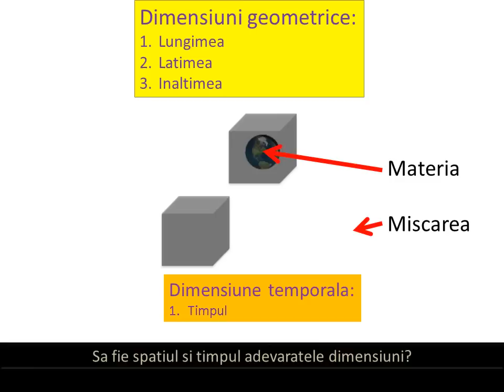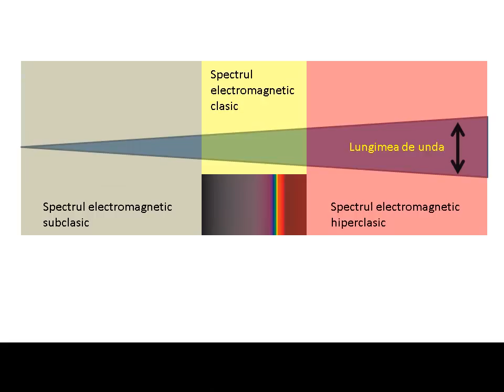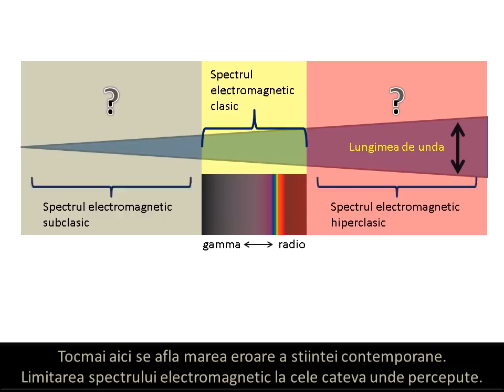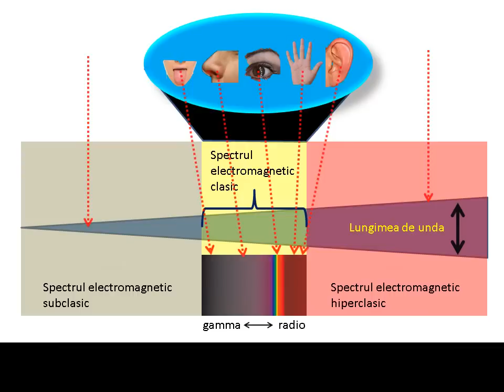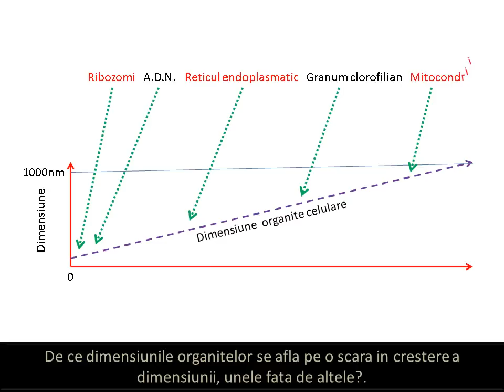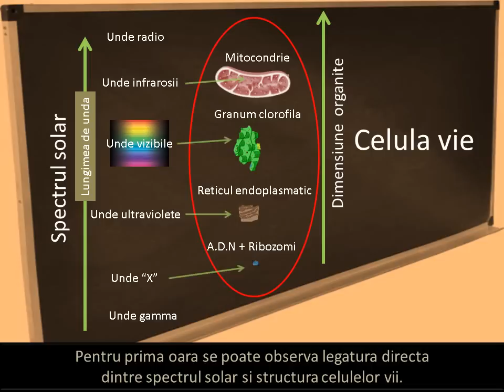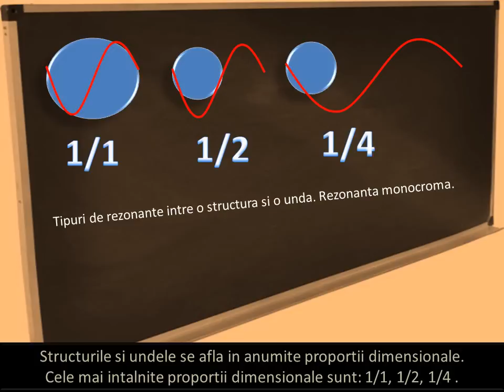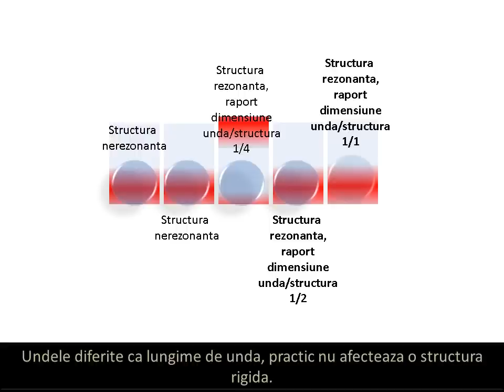Tainele Universului 1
Descoperiri importante ce revizuieste stiinta contemporana!